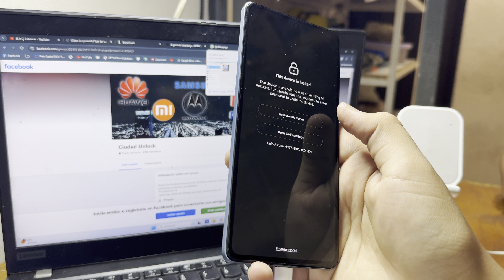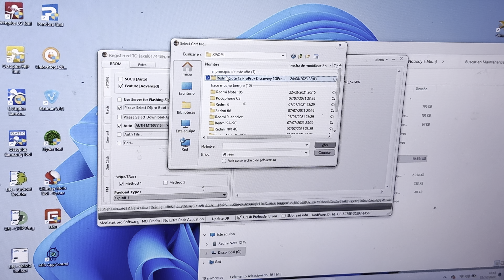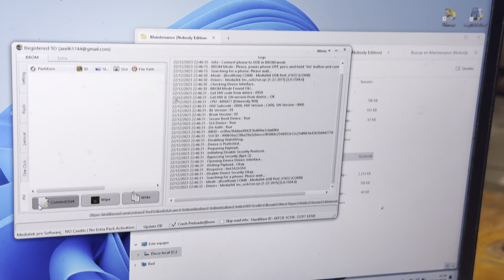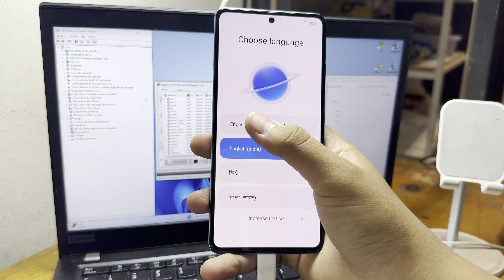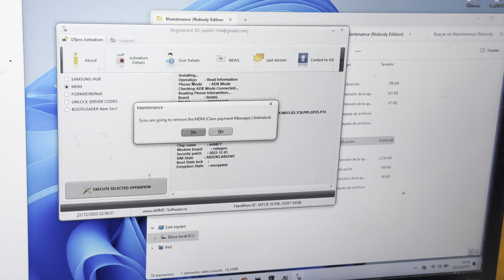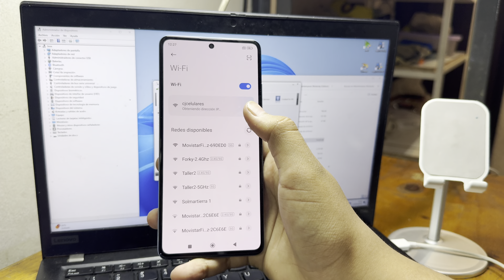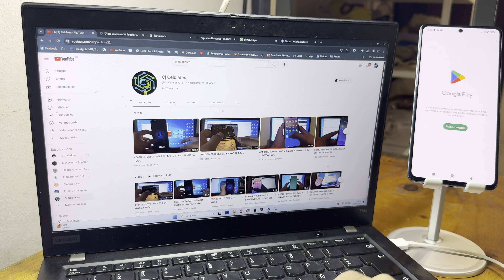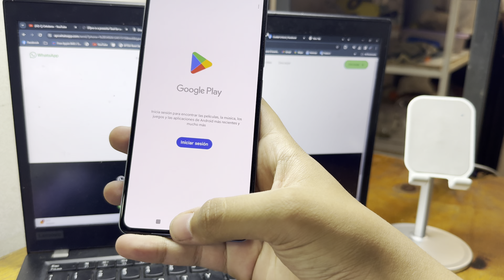BYPASS MI ACCOUNT DE XIOAMI REDMI NOTE 12 PRO PLUS 5g(ruby) by Dt Pro Tool